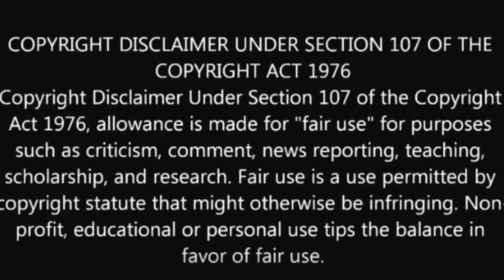Indiana Pastor Steps Down / Wake up church!